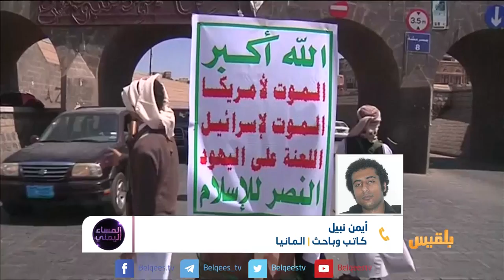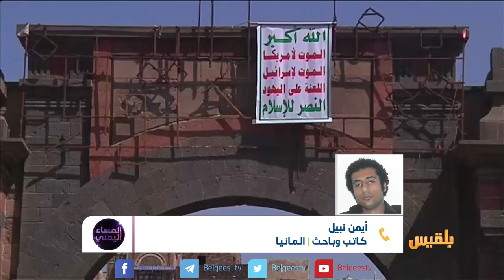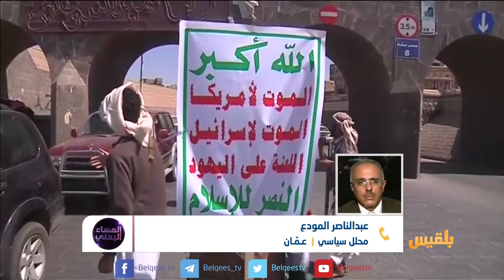المساء اليمني | الجريمة السياسية.. والوجه الآخر لدعوة المصالحة | تقديم: آسيا ثابت